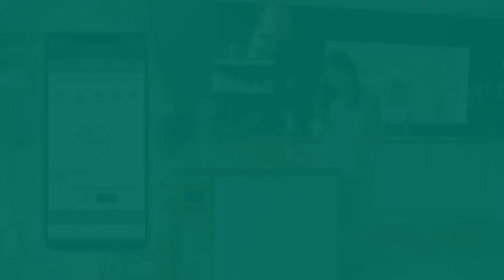¿En qué invertir?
Si estás pensando en qué invertir gracias a Ruralvía broker podrás decidir con mayor facilidad.